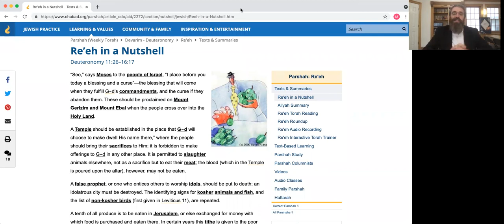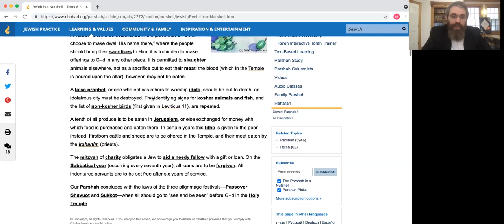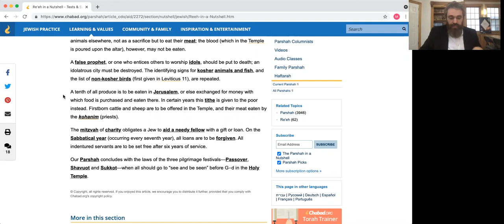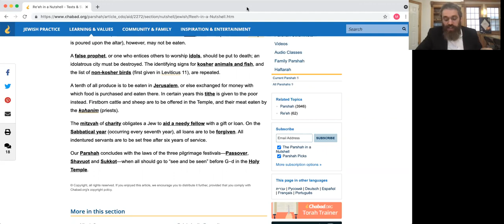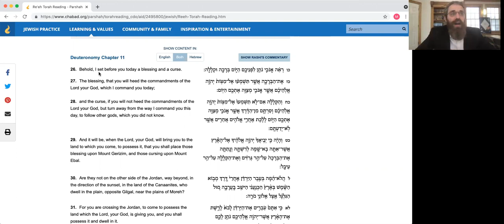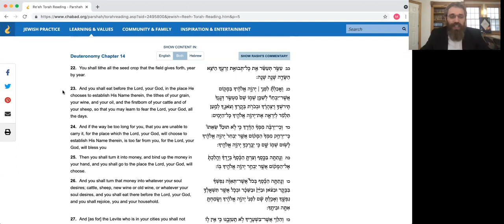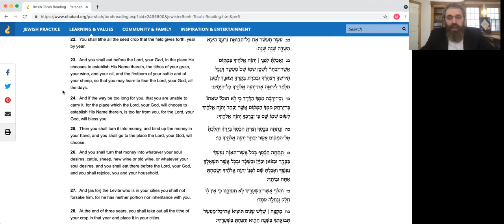The Blessing and Its Exchange (8/5/21)